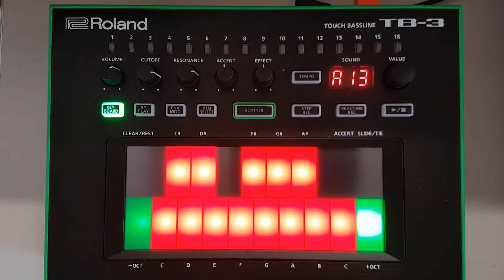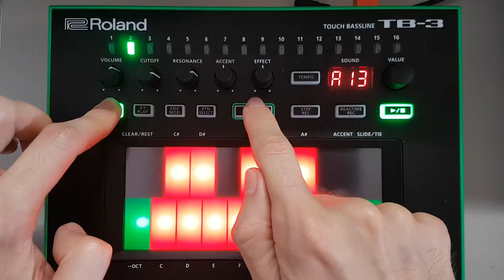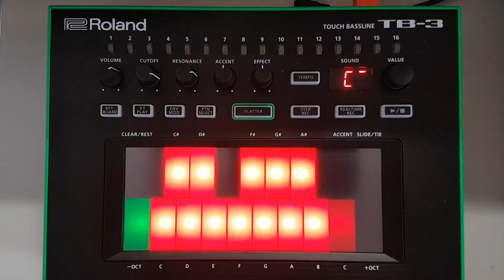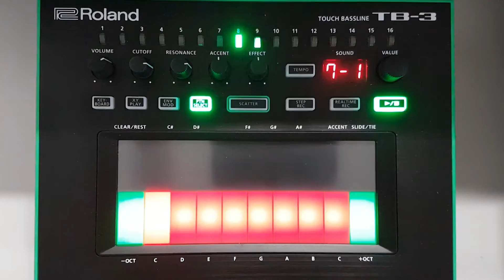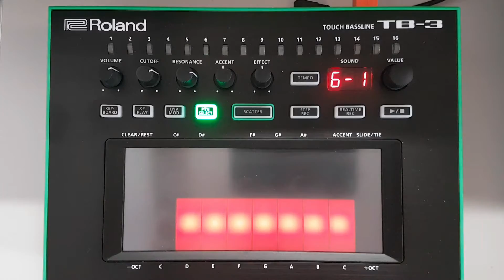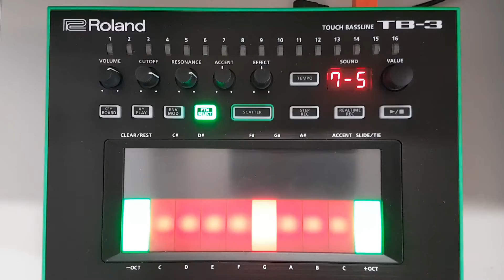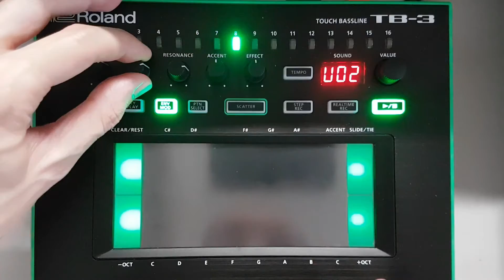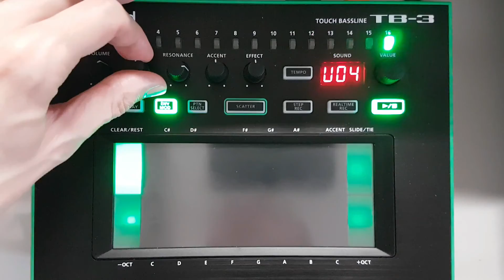Roland Aira Tb3 - How To Build Acid With(out) Acid (Basic)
Roland Aira Tb3 can do some work just for you, let's build some Acid music!

Demo Track at 08.29 is created with sound: A13 - A19 - A11 - A25